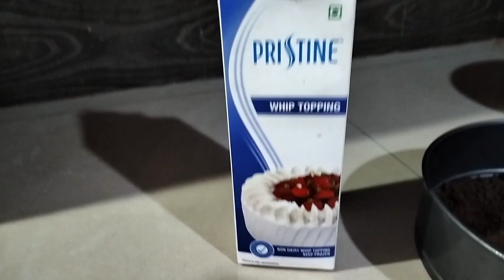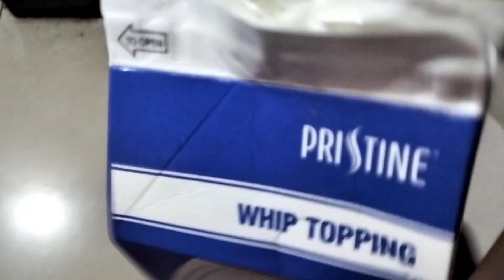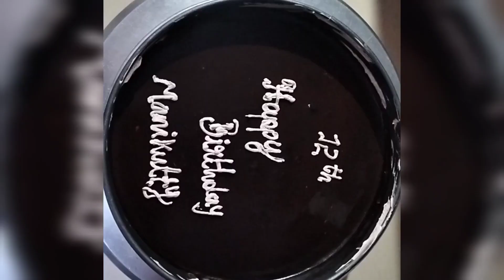Triple chocolate mousse cake /how to make triple chocolate cake /no bake...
triple chocolate mousse cake